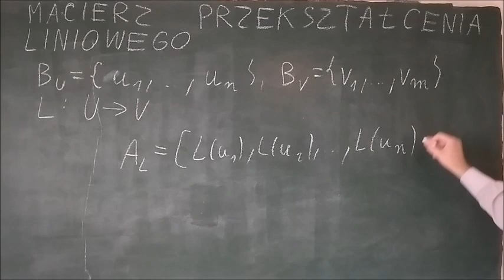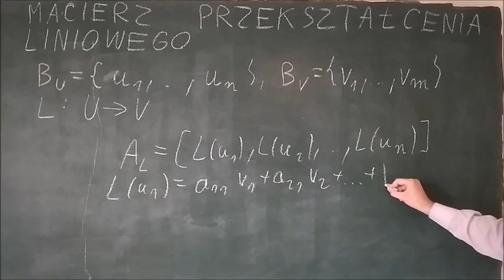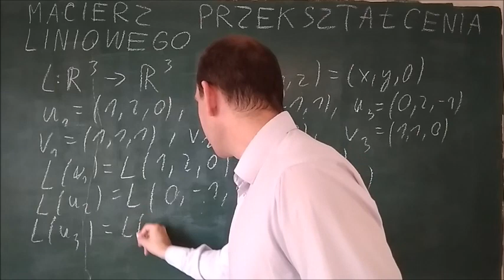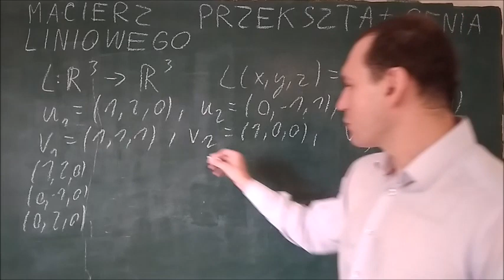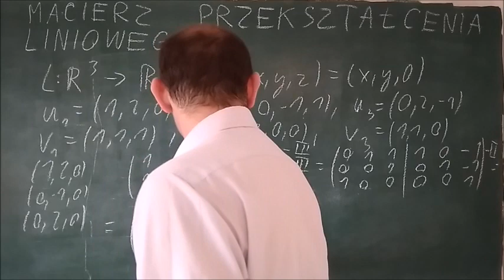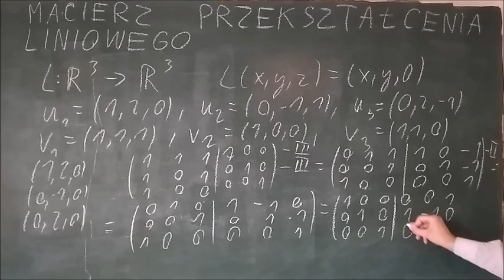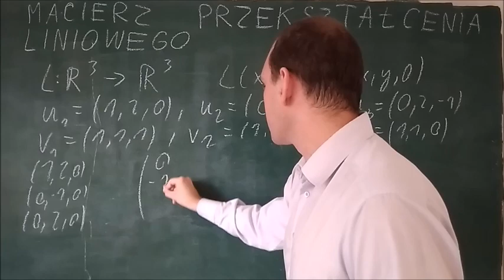macierz przekształcenia liniowego